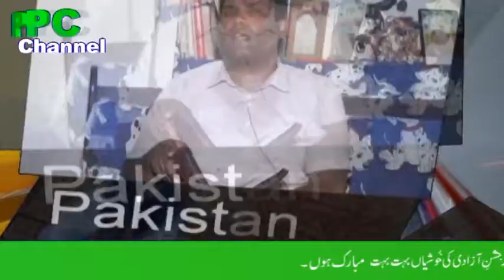14 August song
ppc channel